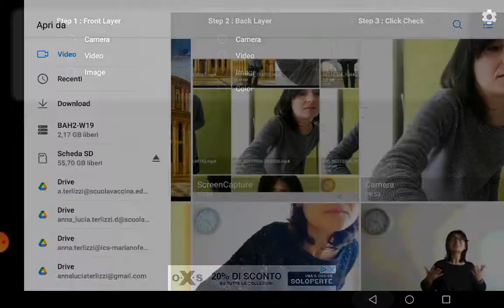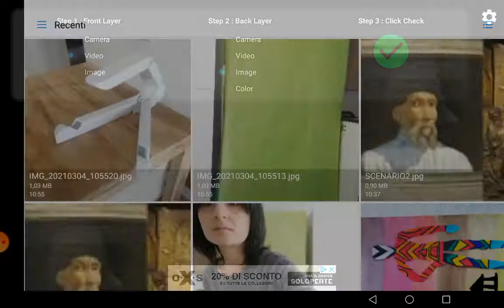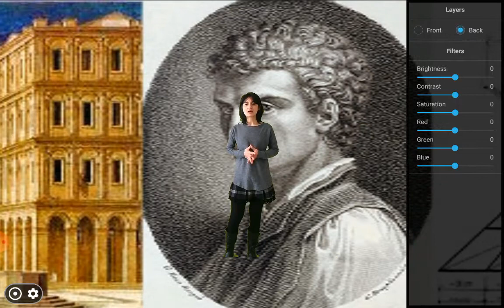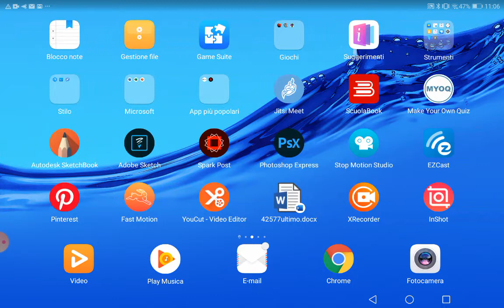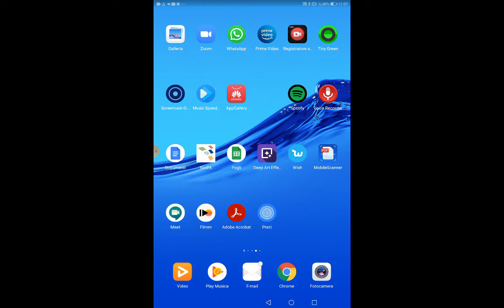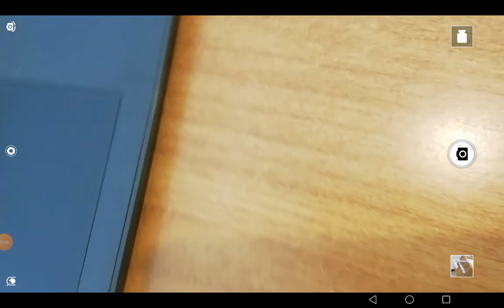Come si realizza un cromakey